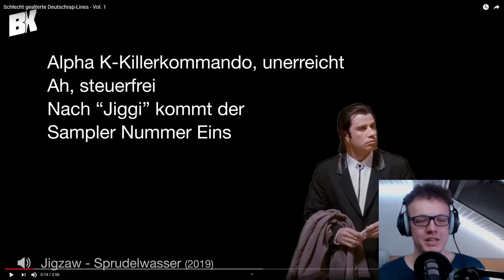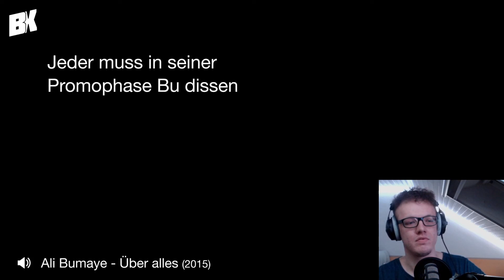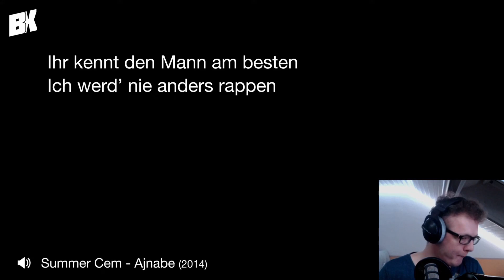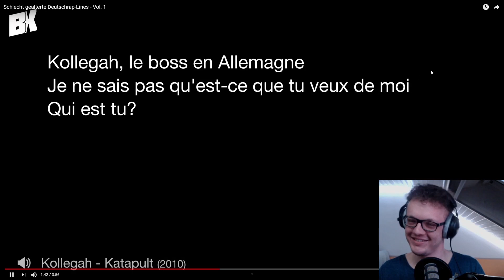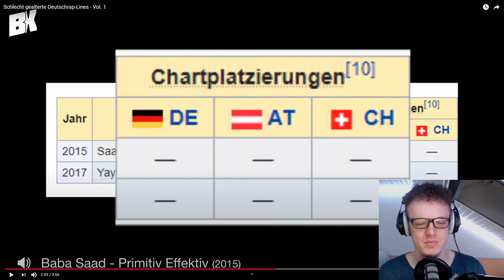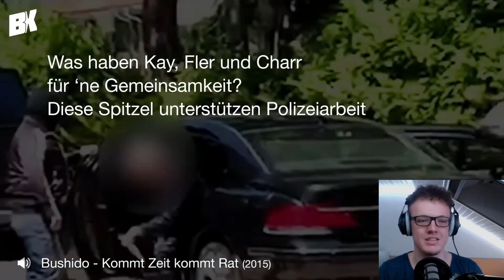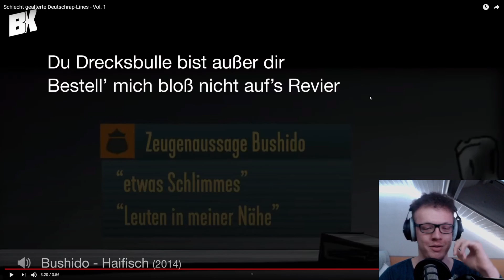😂Geiles Format ! Schlecht gealterte Deutschrap-Lines - Vol. 1 | Reaction